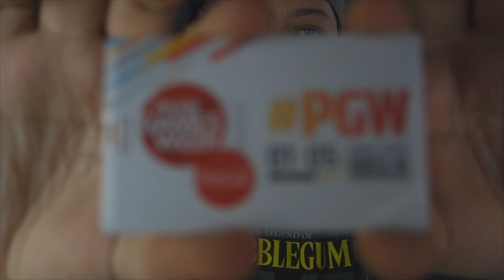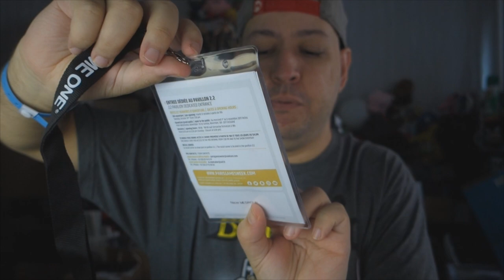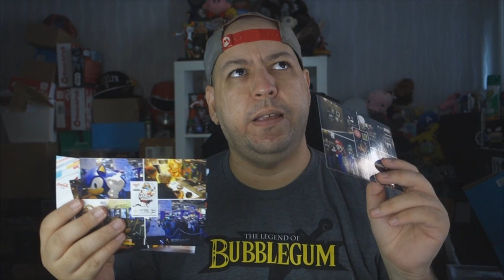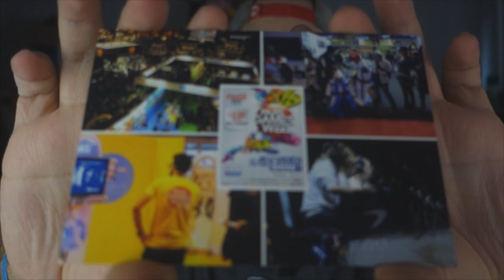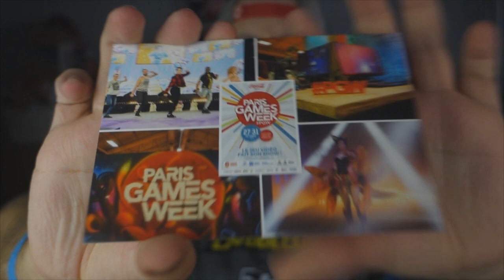La Paris Games Week m’envoie un colis mystère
Hello ! On s’retrouve pour l’unboxing (déballage) du Buzzkit de la PGW 2017 !